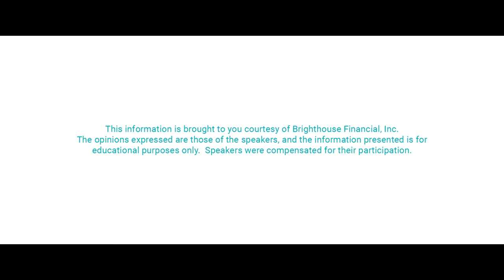Brighthouse FILM 1 with Mark Zinder